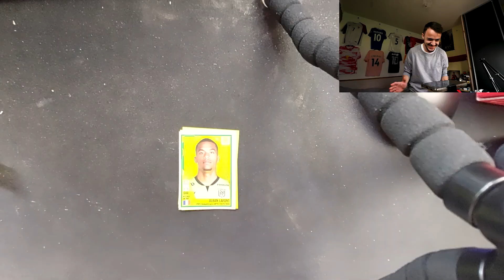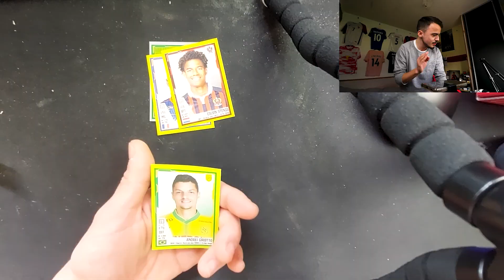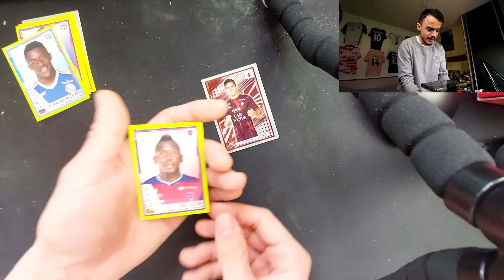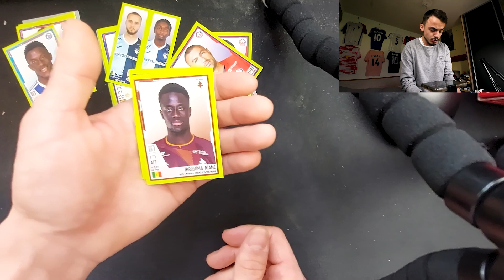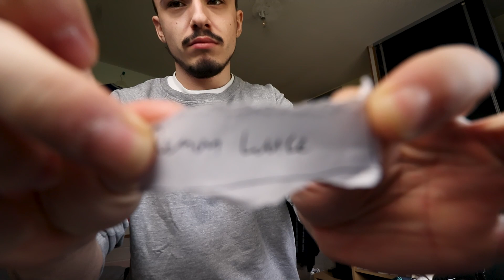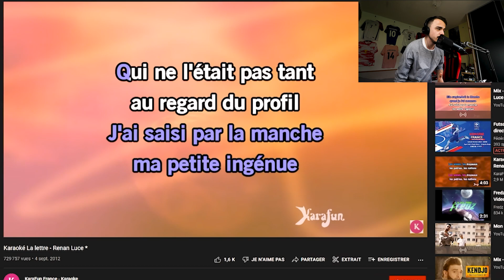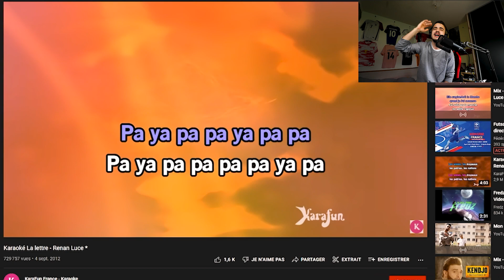TU PERDS = TU CHANTES - Panini foot 2022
On continue sur du panini foot avec un "Tu perds tu chantes "
Vous voulez d'autres épisodes ?